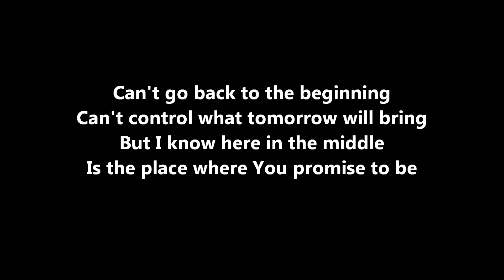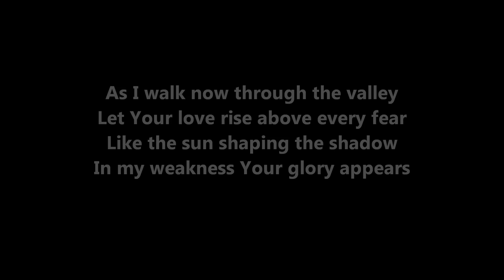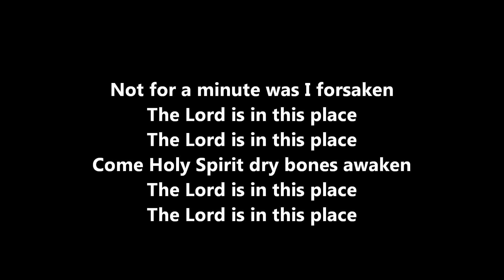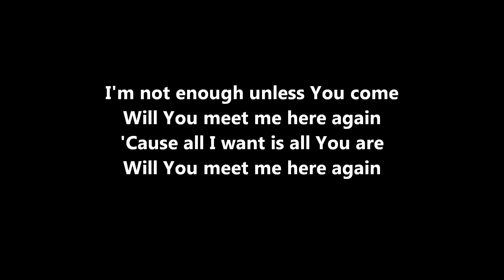Here Again (Elevation Worship) key of Gb piano strings instrumental w/ lyrics